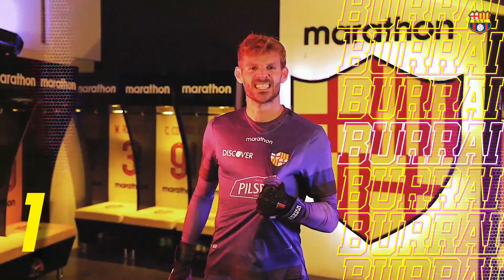¡XI vs LDUQ! Por Discover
Alineación de BSC vs LigaDeQuito por
Discover Ecuador | VamosÍdolo 🟡⚫️